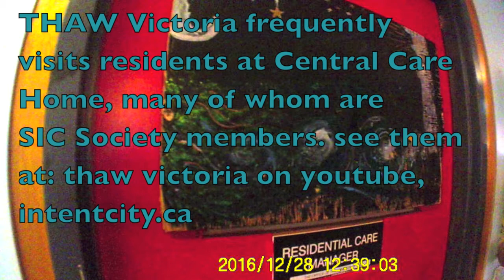ID Requirements at Portland Hotel Society Triggering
THAW Victoria frequently visits residents at Central Care Home, many of whom are SIC Society members from tent city, remember how Rich Coleman pushed this whole thing to keep tent city form the public eye?  .
You can see them here in video at: thaw Victoria on youtube, and read a lot on SIC Society at intentcity.ca , since it was kind of their idea.

I was told by this staff again on this day in this video, that I needed to "show ID next time you come, please."
As a person who worked at Alpha House in Calgary and shelters here in Victoria totalling 20 plus years working pretty much all aspects of of the front lines with a great record too, I am appalled as to the management of this PHS BC Housing building and I cannot understand why staff seem to be ok with these policies? Is it because PHS and VPD normalized the practice in DTES?  Even though ATIRA lost in court:

"A Downtown Eastside tenant has won a new victory against his landlord’s policy of requiring visitors to produce government-issued identification.
The fight has pitted London Hotel resident Jamie Stuart Richardson and Atira Property Management, a business owned by the influential nonprofit Atira Women’s Resource Society.
According to details recounted in a B.C. Supreme Court ruling, Atira Property Management sought to justify the policy by arguing that it is dealing with a “unique demographic” of drug addicts and alcohol abusers.
Atira also pointed out that it is providing “safe housing” in a “dangerous neighbourhood”.
It also claimed that the policy was “enacted in conjunction with the Vancouver Police Department”.
As well, Atira noted that the rule was supported by B.C. Housing, the provincial agency that funds public housing. (The London Hotel is one of the SRO hotels owned by the province.)
Previously, the Residential Tenancy Branch (RTB) ruled twice in favour of Richardson, who sought an exemption from the ID rule imposed in the London Hotel last year."
for full article.

I Kym Hothead want to warn you: this police state is definitely coming to other apartment buildings.   HEED THE WARNING BELLS AROUND before it is too late.
As the Stanford Experiment showed and "The Lucifer Affect, Why Good People Do Evil" book shows too, in abusive systems abuse occurs and folks receiving the abuse will retaliate, rebel and act out against this authority, as we all should!